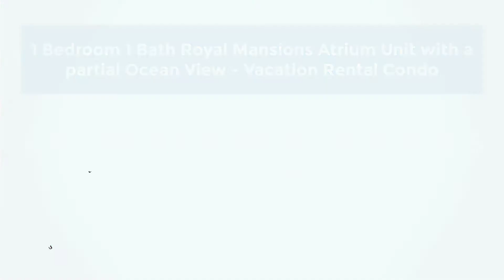Royal Mansions Atrium Unit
Partial Oceanview on this Royal Mansions corner unit!